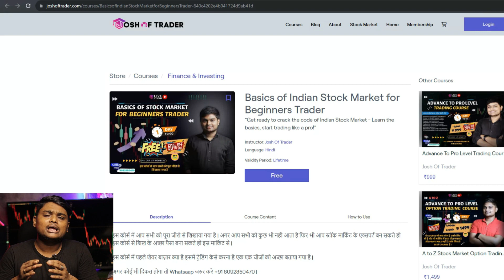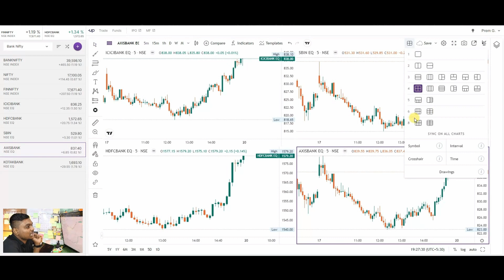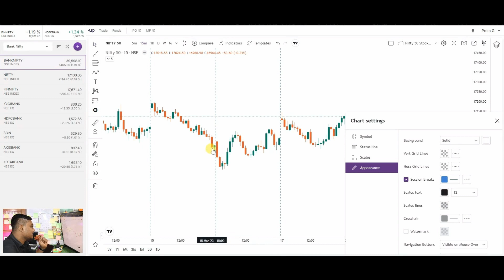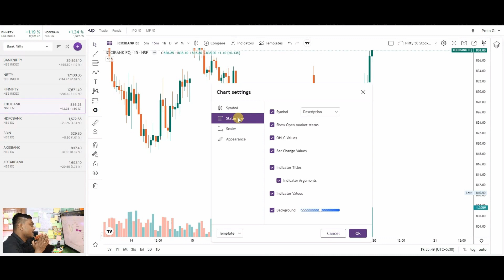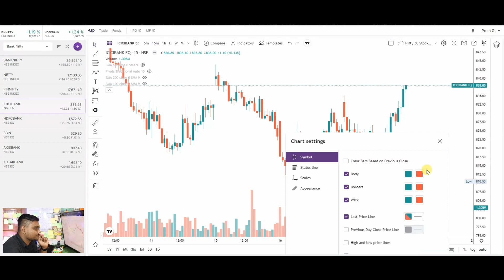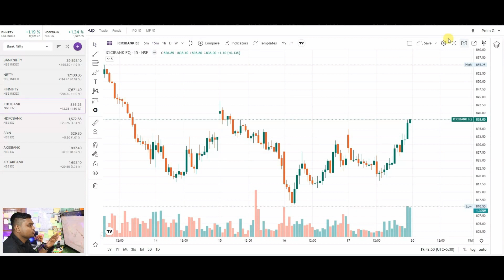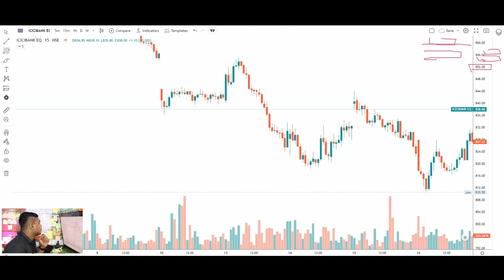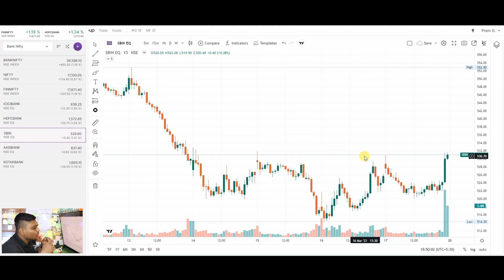Upstox Charting tools Explain Tradingview Tutorial EP05 | Price Action Trading Course for beginners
Upstox Charting tools Explain Tradingview Tutorial  EP05 | Price Action Trading Course for beginners | By :- Josh Of Trader

Hello Traders My Name Is Prem Kr Gupta  @joshoftrader

How to use charting tools Full Tutorial in Tradingview Upstox Zerodha Kite Best Charting Software For Indian Stock Market. In This Video, You Will Learn How To Use TradingView From Basics To Advanced | Best Charting Software | TradingView Tutorial | Best Charting Software | Basics to Advanced

best trading software indian stock market
best charting software for day trading
best buy sell signal software indian stock market
tradingview me buy sell kaise kare
tradingview options paper trading
chart tools in angel broking
angel one me support resistance kaise lagaye

📊➡️✌️Open demat accounts from the brokers we trust📈👀👀

options trading course free
new logo ke liye best stock market course
option trading course free in hindi
Options Trading Strategies Free Course
Basics of Indian Stock Market for Beginners Trader
intraday trading kaise kare in hindi
stock market se daily paise kaise kamaye
zerodha intraday trading nifty 50
trading kaise kare in hindi
how to do intraday trading in groww app
intraday trading for beginners complete course
bank nifty course free
share market course free
option trading strategy course free
option chain course free
trading strategy course
learn option trading course free
how to find right entry and exit point in banknifty option trading
live options trading course free
intraday trading strategies course free in upstox
swing trading for beginners in zirodha
basics in options trading
swing trading strategies course
options trading in nifty course free
intraday trading for beginners
live trading in nifty options